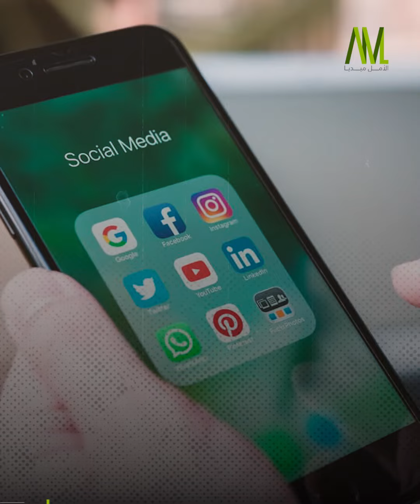لغة الصفير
لغة الصفير طريقتهم بالتواصل..
لغة غريبة يستخدمها سكان قرى شمال ‎تركيا ليسهل
التواصل فيما بينهم في الجبال والمناطق البعيدة

شاهد الفيديو..